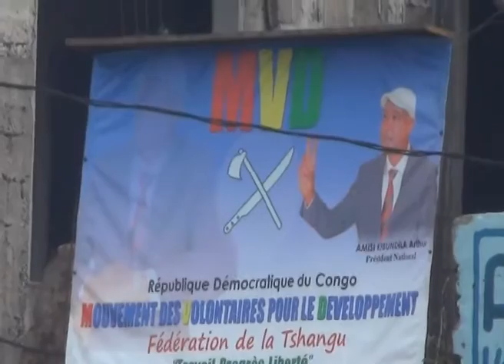INSTALLATION DU COMITE FEDERAL M.V.D TSHANGU UNE REUSSITTE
COUP DE CHAPEAU NA M.V.D PO MOBILISATION  ESALAMI KITOKO,SALLE ESDRAS NA MASINA PETRO CONGO  PLEIN  A CRAQUER PONA KO YAMBA MOISE MOMBELE COMME PRESIDENT FEDERAL  YA TSHANGU,PDT ARTHUR  AMISI KIBUNDILA NA SG TRESOR LUKUSA BA ZANGAKI MALOBA TE.